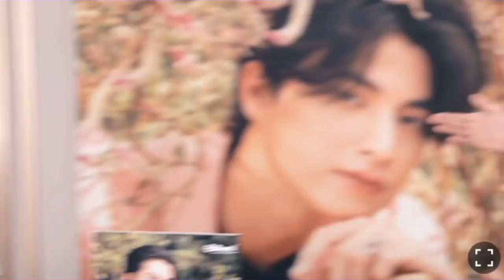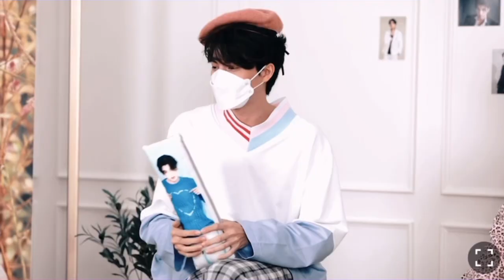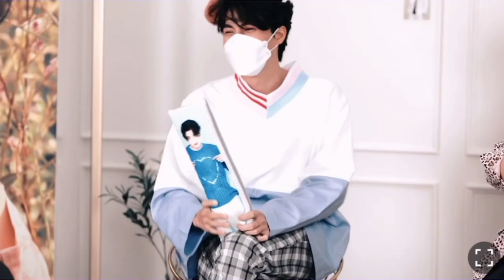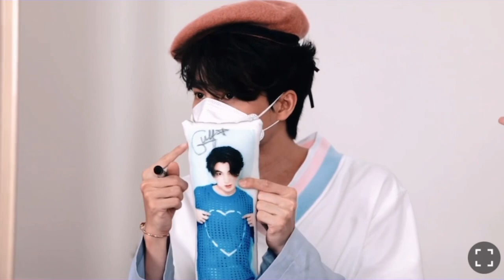LIVE Laz - กลัฟ คณาวุฒิ Bwell Dance x GULF Kanawut (12.06.2021)